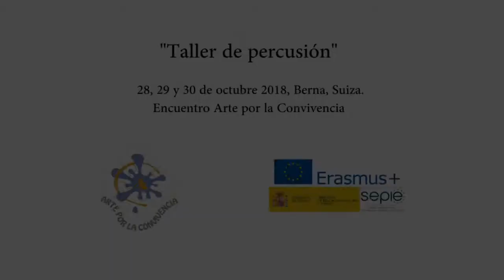Percusión. Encuentro Arte por la Convivencia. Berna